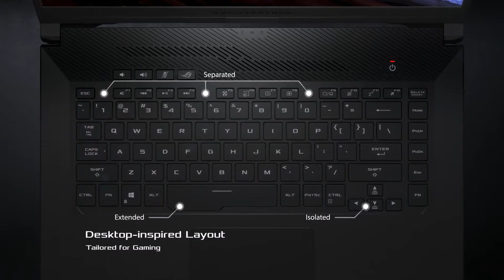ROG / GA502IU / Zephyrus G15 / Attain Ultra slim Gaming